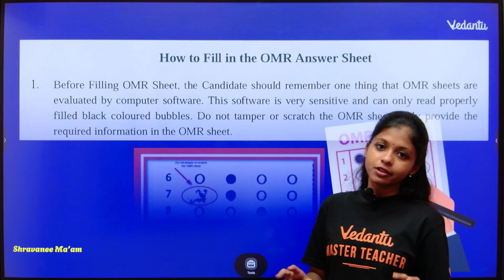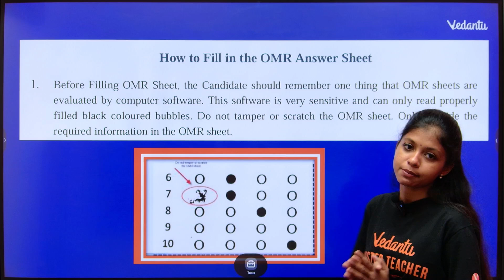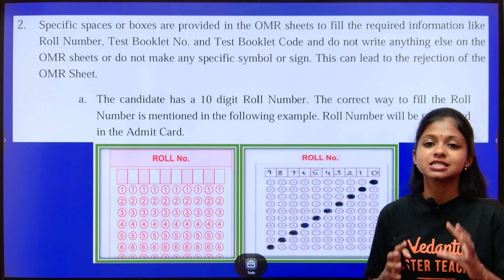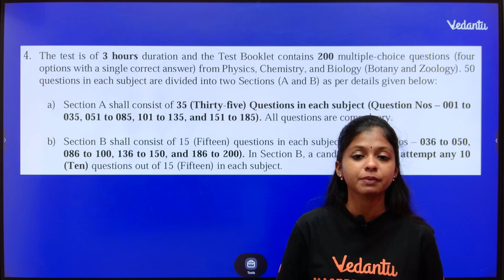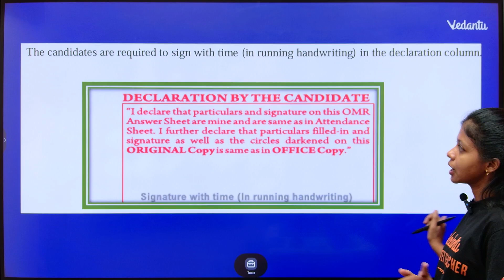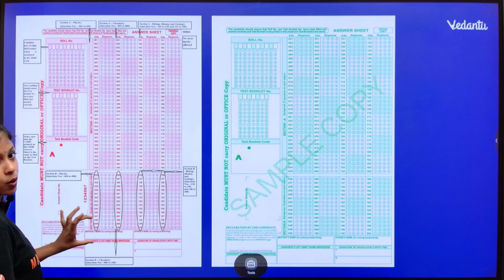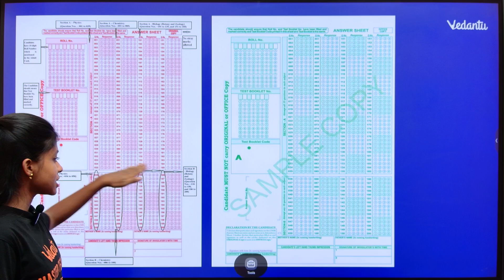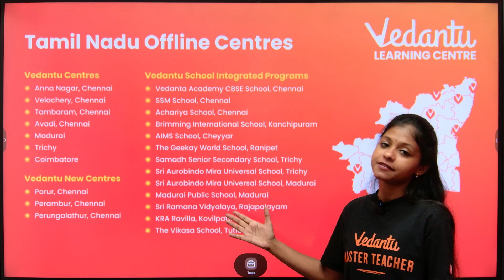How to Fill OMR in NEET ?😱 How to Fill OMR in NEET ?😱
How to Fill OMR in NEET ?😱